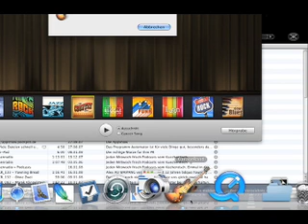Abbrechen, Bitte!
Fehlermeldungen sind am Mac zwar selten, dafür aber selten nicht lustig!